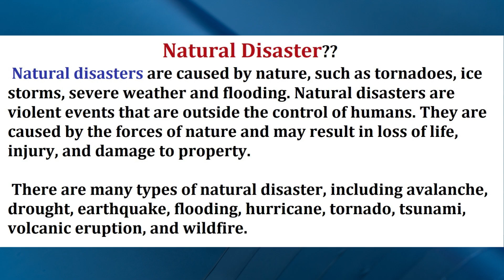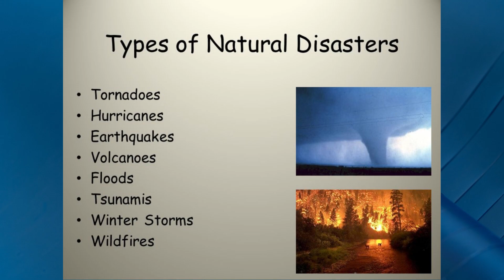What is Natural Disaster? | Urdu/Hindi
This video cover the topic of Natural Disaster with easy examples in Urdu and Hindi.
What is Natural Disaster?
Meaning of Natural Disaster .
Examples of  Natural Disaster.
Definition of  Natural Disaster.
Explained  Natural Disaster.
Natural Disaster in Hindi.
Natural Disaster in Urdu.
 Natural Disaster kiya hai.